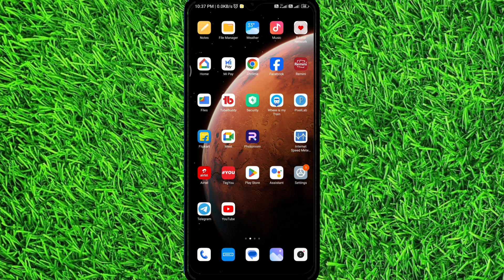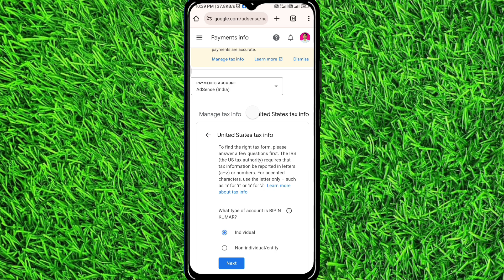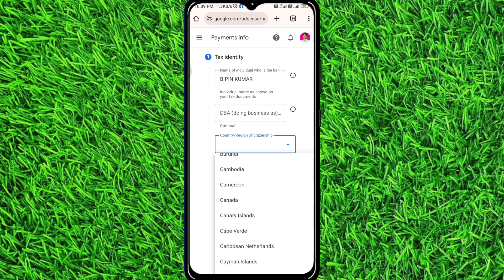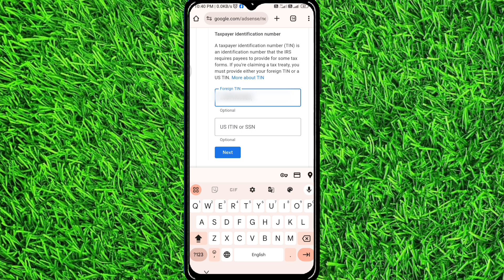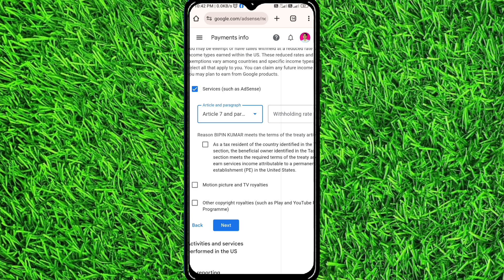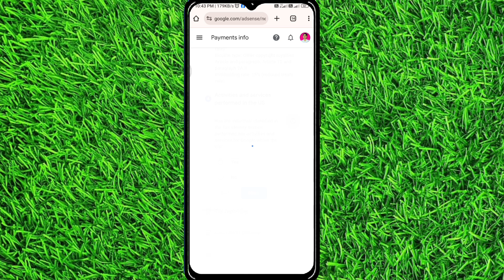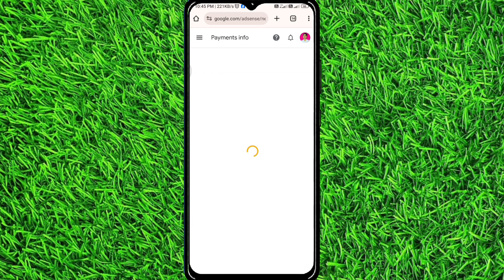How to fill US Tax Form in Google AdSense | US tax Form Kaise bhare 2024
Hallo Dosto,
                    Es video mein Maine aapko baataya hai ki aap google adsense tax information kese bhar Sakte hai Dosto ummid karta hu ki yah video pasand aayega

.YOUTUBE SEARCHING LIST.

1}.google adsense tax information 2024
2}.how to fill us tax form in google adsense
3.}tax information youtube adsense
4}.to receive your earnings add your tax information
5}.us tax
6}.us tax form kaise bhare
7}.us tax form kaise bhare 2024
8}.youtube tax information kaise bhare
9}.how to submit adsense tax form
10}.adsense us tax form tutorial step by step hindi
Google Adsense tax information 2024
us tax
Bipin tech 2m

youtubetaxinformation
youtubetaxupdate
adsensetaxinfo
bipintech2m
hindi
adsensepaymenthold
howtofillustaxform
youtubeustaxinformation
taxinformationform